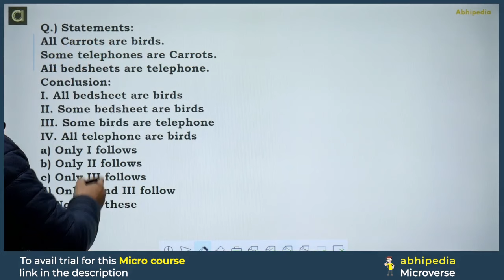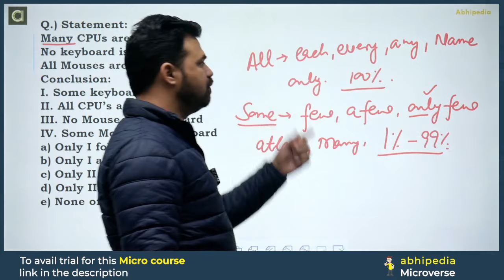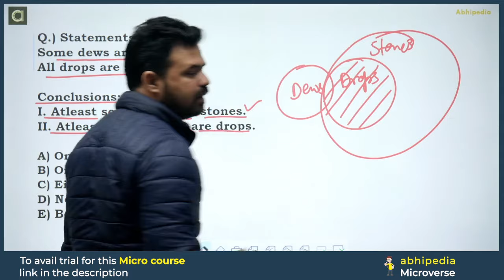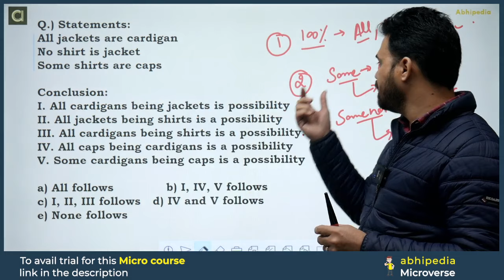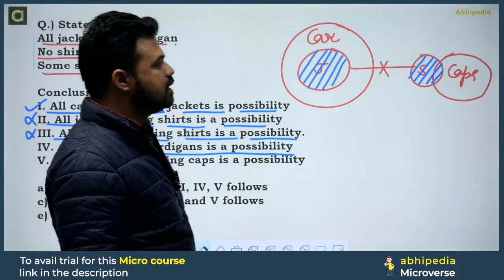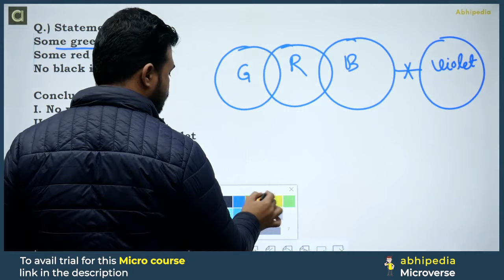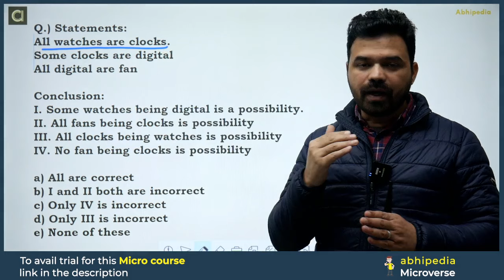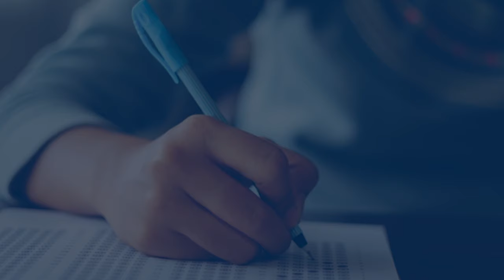HCS Prelims 2024 MCQ Based Revision Course | Impt. MCQ Practice Part -2 | Session -18 | abhimanu IAS